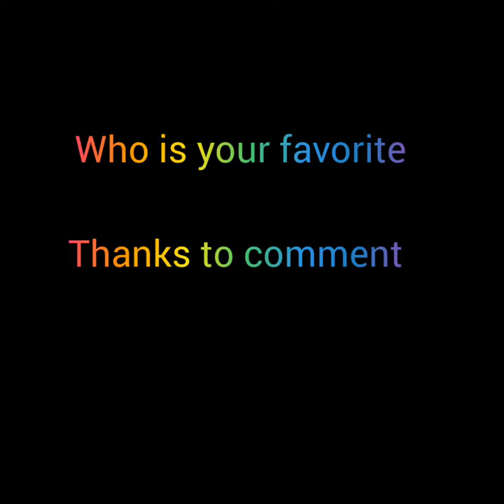alibaba new maryam & old maryam tunisha sharma & manul chudasma